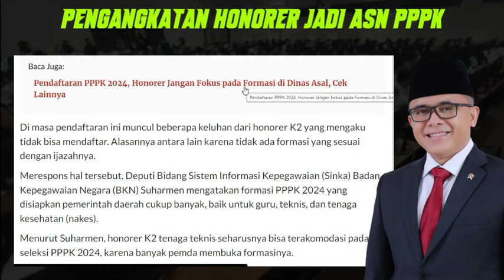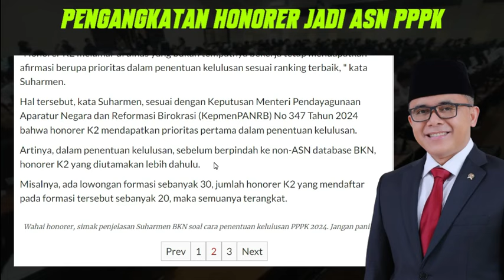🔴KABAR BAIK..!! BKN AKAN BERIKAN AFRIMASI KELULUSAN HONORER DALAM SELEKSI PPPK 2024..!! WAJIB SIMAK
PPPKGURU
gaji pppk